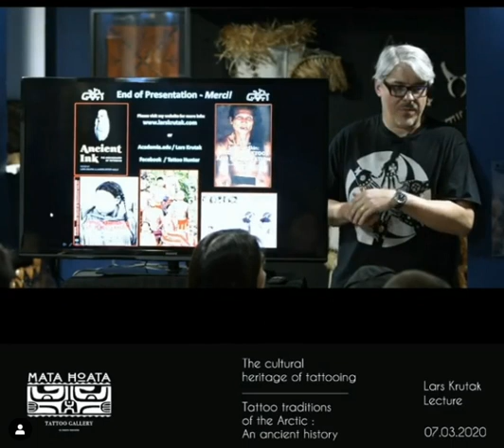Trailer for Mata Hoata Gallery Lecture, St. Petersburg, Russia March 7, 2020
This is the video trailer for the extended lecture on Tattoo Traditions of the Arctic.